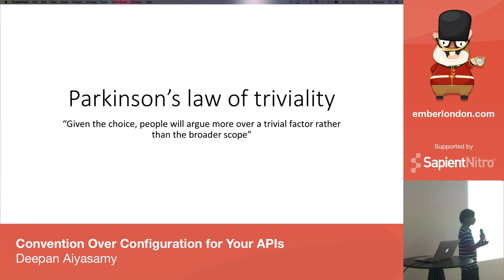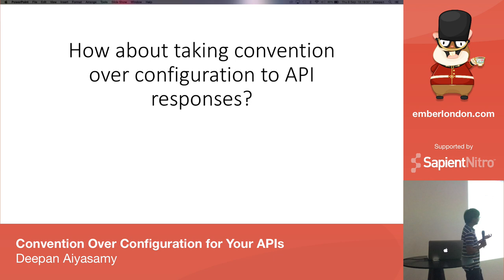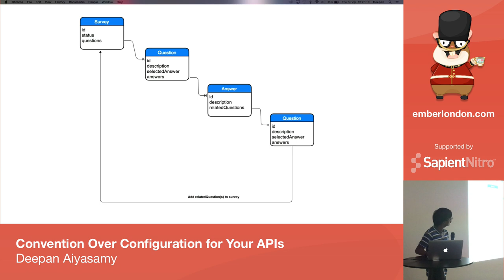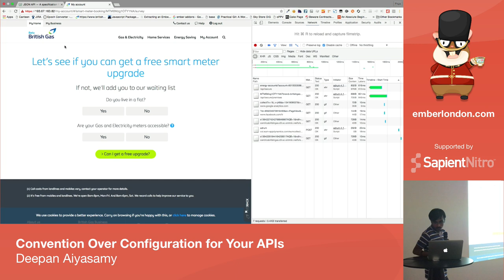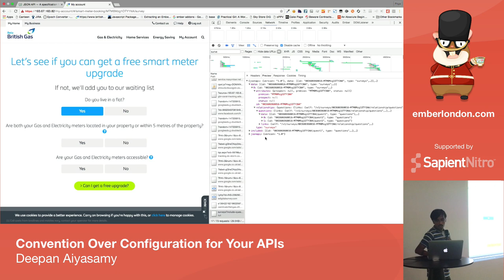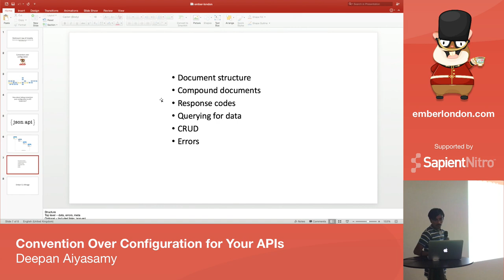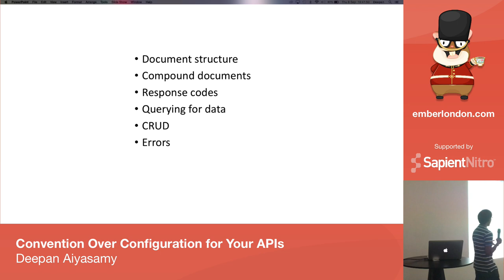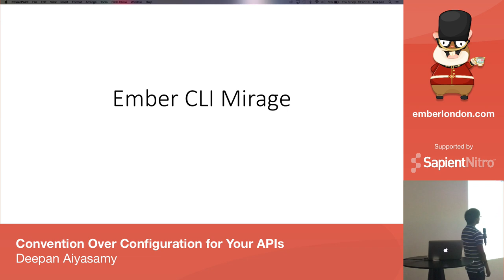Convention over configuration for your APIs, by Deepan Aiyasamy @ Ember London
From the September 2016 Ember London meetup.